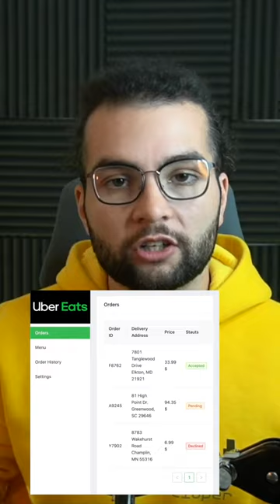Build a full stack UBER EATS clone - 5 Days Challenge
Join the challenge and build a Full-stack Uber Eats clone, including 2 React Native apps and their backend in just 5 DAYS.